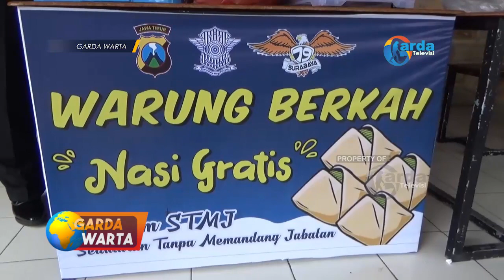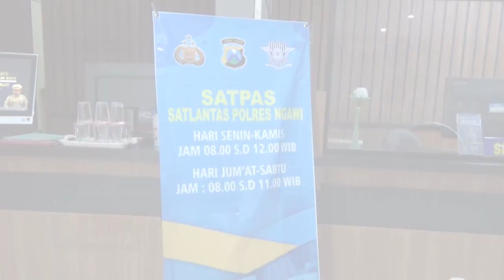NGAWI - Kasat Lantas Bagikan Nasi Gratis Untuk Pemohon SIM